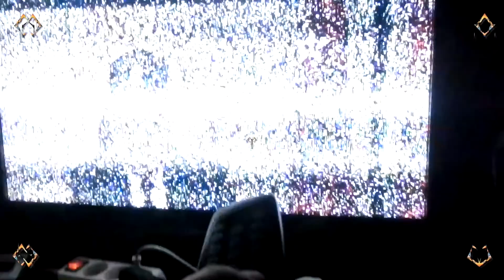What Tha Helll!!!!???